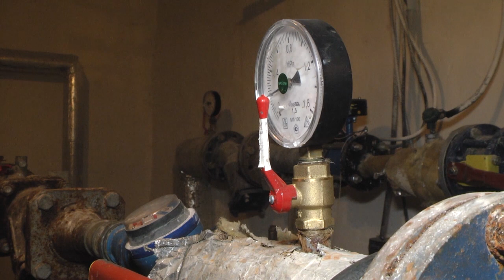2020-03-11 г. Брест. День сантехника. Новости на Буг-ТВ.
Сантехнические работы, благоустройство дворовых территорий, электромонтажные работы – эти и многие другие наиболее востребованные   услуги, лежат на плечах рабочих жилищно-эксплуатационной службы областного центра. Сантехники редко отдыхают: вызовы от терпящих бедствие в своих домах и квартирах людей поступают ежедневно. Но один день в году – 11 марта – обведен красным кружком в календаре любого сантехника. И не случайно! В этот день они отмечают свой профессиональный праздник. В городе над Бугом есть немало людей, о которых говорят: «человек с золотыми руками». Сергей Паносовец - один из таких.